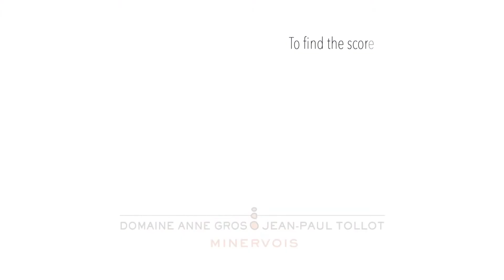Domaine Anne Gros et Jean Paul Tollot - Les Carrétals 2018 - Minervois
Inky dark purple colour. Darker fruit notes like blackberry, cassis and dark cherry with a hint of oak, smoked meat and pepper. Digest but dense palate with crunchy dark fruit, finely spicy with mild tannin, modest oak and a long lingering finish with plenty of spice.